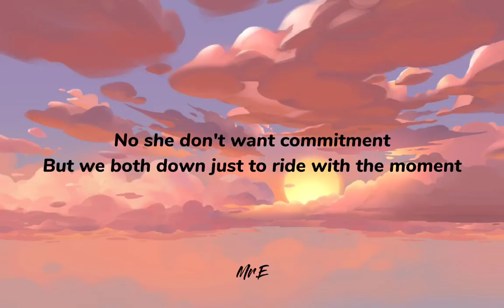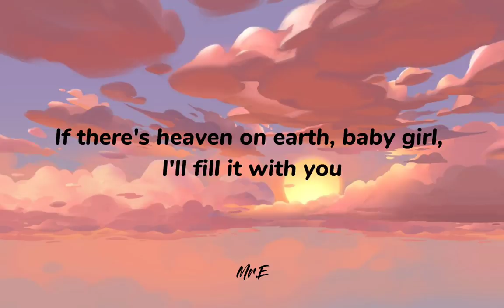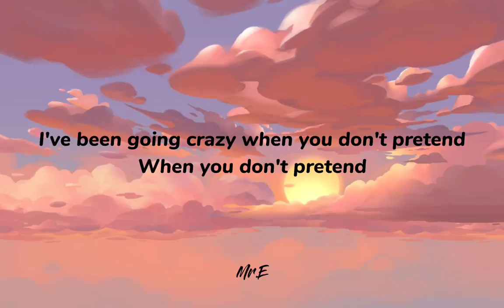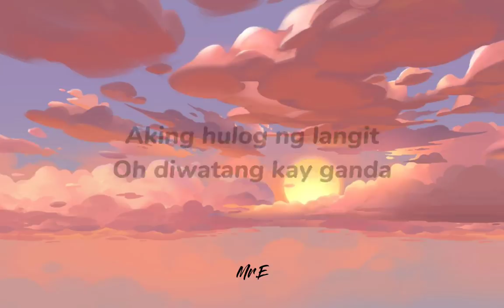Diwata - Sam Concepcion (Lyrics) oh diwatang kay ganda tiktok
Diwata

Sam Concepcion

Shawty I've been feeling lonely
Memories of 2019
On the beach and we vibin'
Cold ones on hand we excited
Good trips, [?]
It's me you in the horizon
I've been talking bout life and I'm locked in
Great curls soft skin and she glowing

No she don't want commitment
But we both down just to ride with the moment
Craving for the one but keep your distance
She only be close when it comes to the limit
But I've been saying 'yes' coz man she a 10
Aight convos in the same wave length
I don't need money man I don't need cash
The only thing I need is a shawty real bad

Oh diwatang kay ganda
Mahiwagang mahika
Aking hulog ng langit
Mahiwagang mahika
Sakin nagpapaibig

Kahit san pa dalhin
Araw man o gabi
Diwata oh
Kay gandang diwata oh

Check my phone young boy got a text
12am all alone whats next
Found my keys and I hit the gas
In an hour I'll be up for the task
Like a blast from the past
I ain't confused but boy I'm attached
This not good my heart beating fast
Wish this thing we have really last

I don't know yet I've been craving for you
Coz this feels so true
If there's heaven on earth, baby girl, I'll fill it with you

I really wanna bag you boo
Wine is best enjoyed with a glass for two
Please, tell me baby do you feel it too
Is it mutual or we just comfortable

Mahiwagang mahika
Mahiwagang mahika
Sakin nagpapaibig

Mahiwagang mahika
Mahiwagang mahika
Sakin nagpapaibig